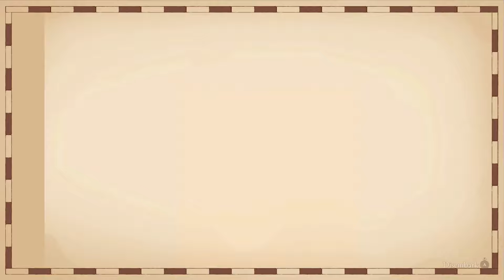Cat Quest III WALKTHROUGH PLAYTHROUGH LET'S PLAY GAMEPLAY - Part 7